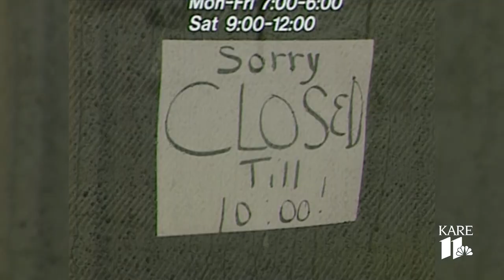KARE Classics: Halloween Blizzard of '91 wallops state with record-setting snowfall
It's the 30th anniversary of the 1991 Halloween blizzard that dumped nearly 28.4 inches in the metro, and more in parts of Greater Minnesota.